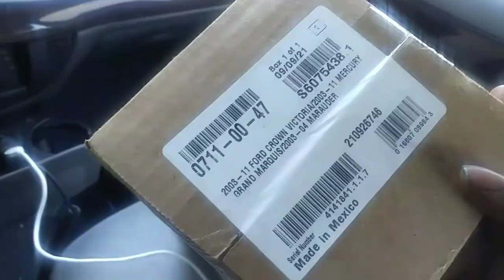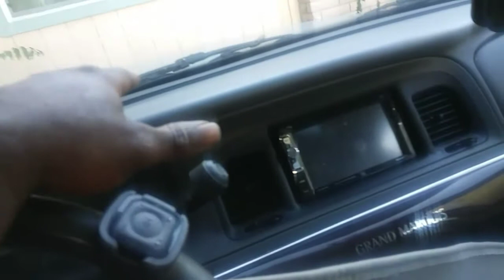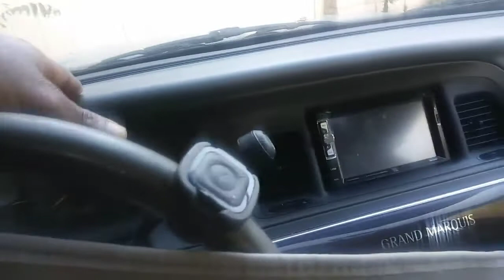2003 Mercury Grand Marquis GS - Dashboard Cover Install!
The 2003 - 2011 Crown Victoria, Grand Marquis, and 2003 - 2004 Marauder are basically identical on the inside. So this dashboard cover will fit any within that year span.